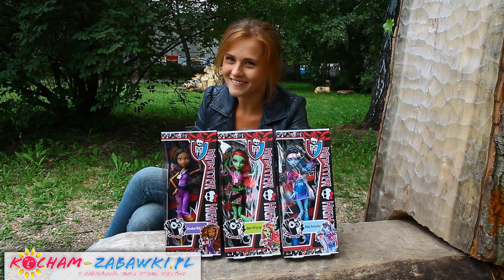Clawdeen Wolf - Music Festival / Muzyczny festiwal - koncert - Monster High - Y7692 Y7693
Nawet upiory z Monster High® lubią poszaleć przy muzyce na żywo, dlatego festiwal muzyczny jest jednym z ich ulubionych wydarzeń! Po festiwalowych kreacjach Straszyciółek widać, jaki gatunek muzyki każda z nich lubi najbardziej. Venus McFlytrap™ przyciąga wzrok czymś, co można określić jako „organiczny lub roślinny punk" -- jaskrawy, energetyczny i pełen kontrastów. Clawdeen Wolf® jest gotowa na wycie w swoim fioletowym kombinezonie i z fryzurą typu afro -- w stylu R&B wygląda dziko i szałowo! Natomiast kreacja Abbey Bominable® nawiązuje do tradycji i muzyki z Himalajów, z chłodną nutą egzotyki i mistyki. Każda lalka ma identyfikator dla VIP-ów, z którym może wejść na zaplecze sceny.